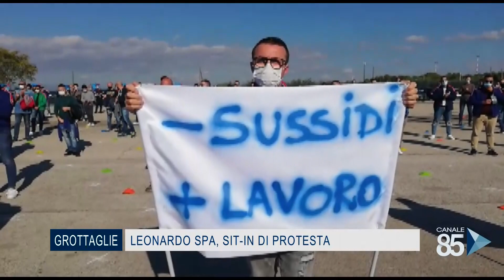02 Novembre 2020 Grottaglie Leonardo spa, sit in di protesta